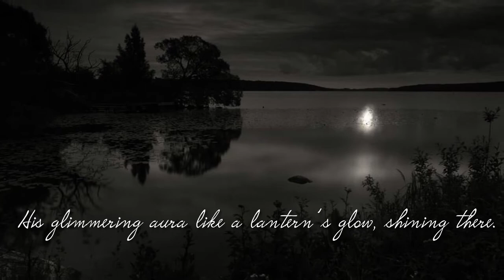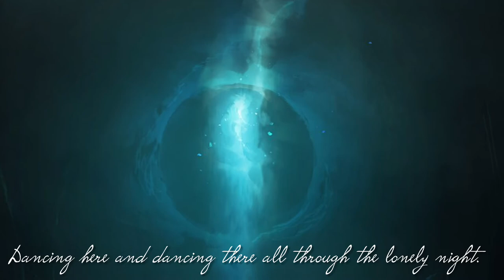WILL O’THE WISP by Raven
A toe-tapping folk song written by Karen Chalmers and performed by RAVEN.

The facts:

A will-o'-the-wisp or ignis fatuus (Medieval Latin: "foolish fire") is a ghostly light. It is seen by travellers at night, especially over bogs, swamps or marshes.

Usually will o' the wisp looks like a ball of light or a small flame near the ground.

It looks like a flickering lamp that draws travellers from the safe paths. This is a folk belief in a lot of English folklore and in much of European folklore. They are often said to be the work of fairies or elemental spirits. Some people thinks will o' the wisps are souls, spirits or spaceships.

Scientists try to use a natural explanation. Some say they are a gas, like methane, that goes up from the ground and burns. Other people say they are electric things, like ball lightning. Sometimes animals or fungus make some light - this is called bioluminescence by scientists or foxfire.Sometimes diphosphine (P2H4) is also produced over marshes, which are highly flammable. Therefore, it burns in air and causes a flickering glow.

There are many old and new stories about will o' the wisps around the world. These lights have different names in different cultures and languages. Some of the names are jack-o'-lantern, hinkypunk, hobby lantern in English.